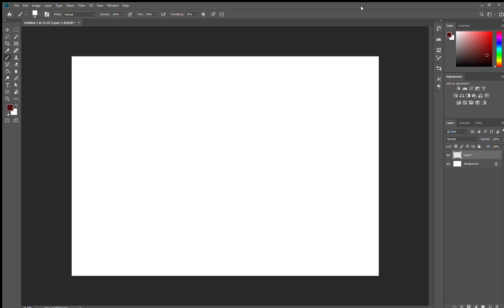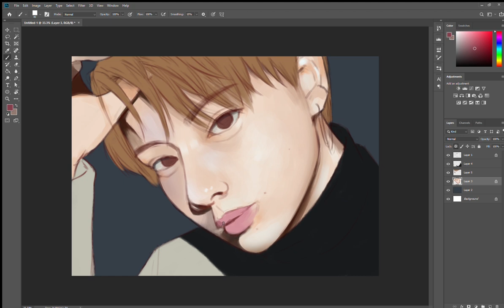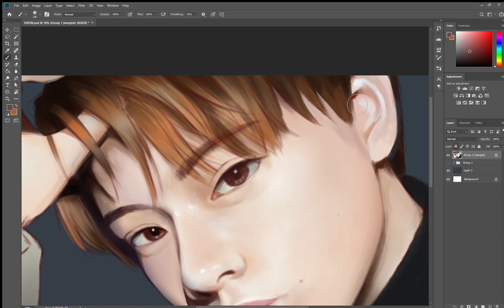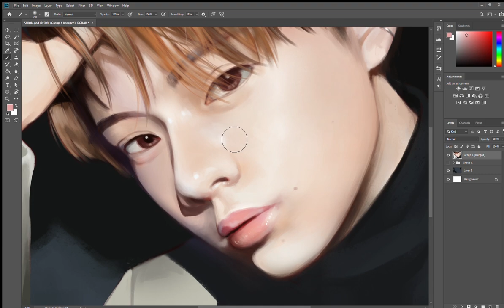JO1 Shion Study Speedpaint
I did a painting of Shion from JO1!